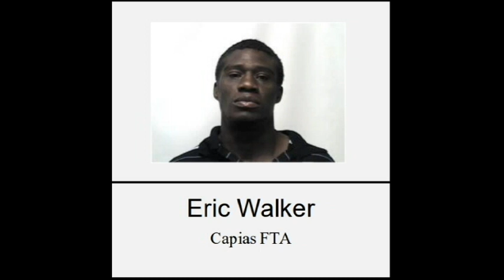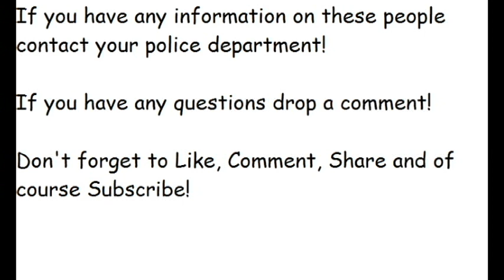Tennessee's Most Wanted (Bradley County)